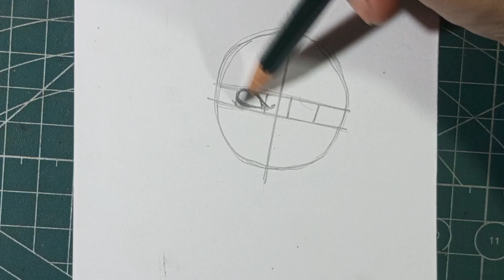How to Draw ICHIBE HYOSUBE Step by step Easy | How to Draw BLEACH TYBW Characters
🎨 How to Draw Ichibe Hyosube  Step by step tutorial for beginners  || Bleach: Thousand-Year Blood War (BLEACH 千年血戦篇, Burīchi: Sennen Kessen-hen)

🔴 Ichigo Kurosaki Bleach TYBW

🔴 Aizen Sosuke Bleach TYBW

🔴 Inoue Orihime Bleach TYBW

🔴 Rukia Kuchiki Bankai Bleach TYBW

🔴 Uryuu Ishida Bleach TYBW

🎨 Materials :

- pencil 2B
- HVS paper